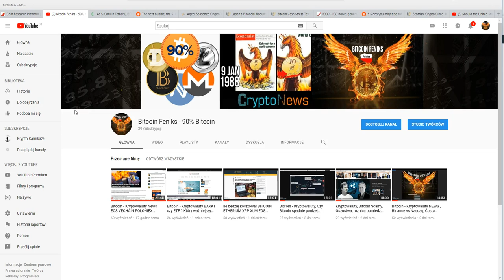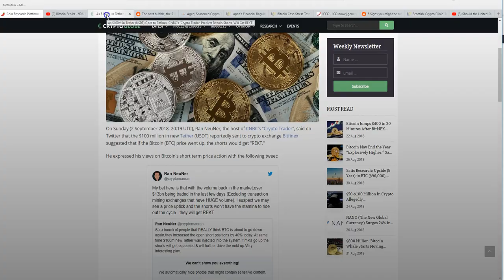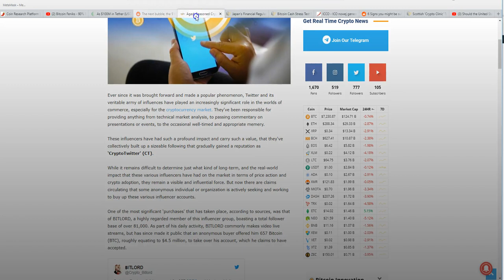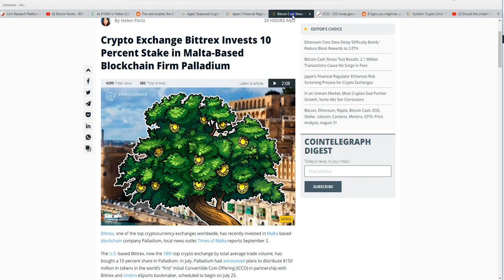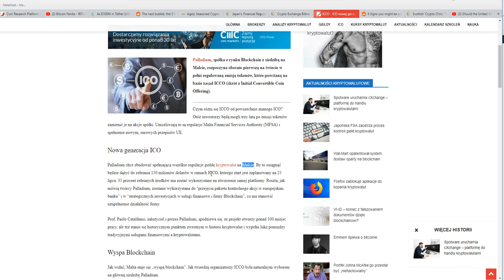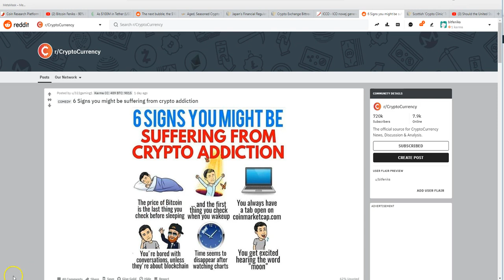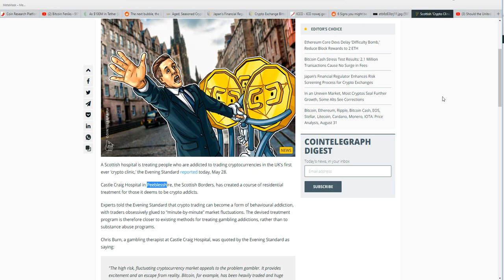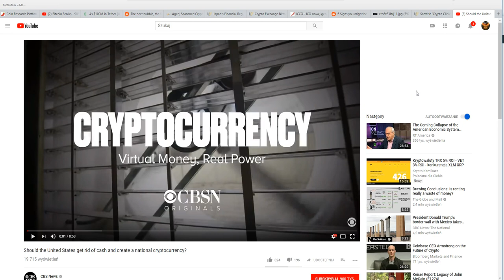Bitcoin - Kryptowaluty Wiadomości BCASH Różnica pomiędzy ICO a ICCO, Tether 100mln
Ten kanał powstał tylko dlatego że jak uderzam w Polski YouTube krypto jest bardzo mało z pierwszej ręki często zdarza się tak ze informacje tutaj sa przynajmniej dwa lub 3 dni później niż zostały wydane. 1 czy 2 dni w krypto robi wielką różnice.

Pamiętajcie że wszystko wyżej to tylko moja opinia, nic więcej także inwestujcie jak juz sami jestescie pewni i pieniędzmi które jak stracicie nie będziecie z tego powodu załamani.